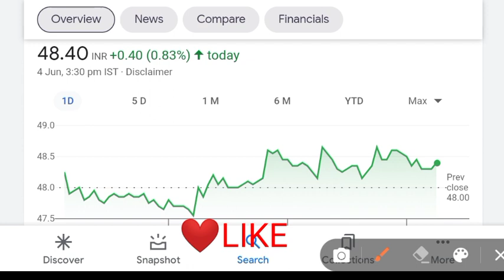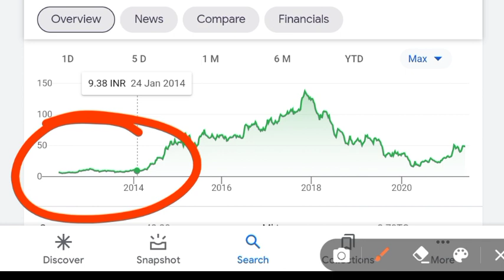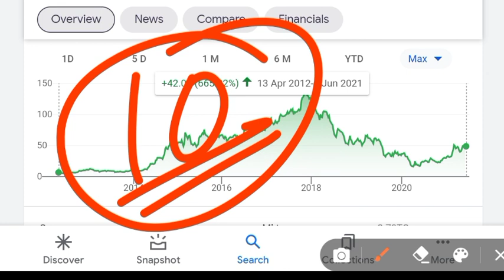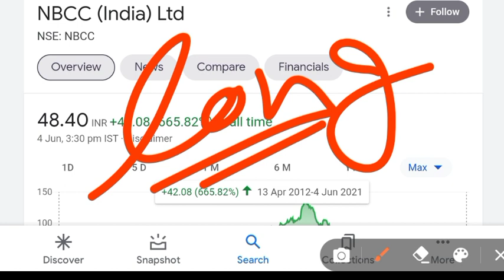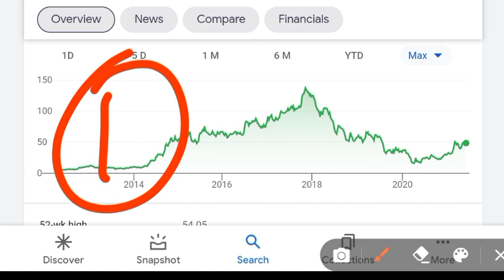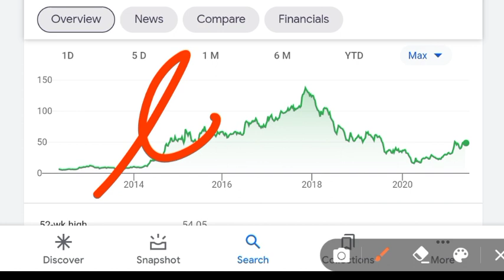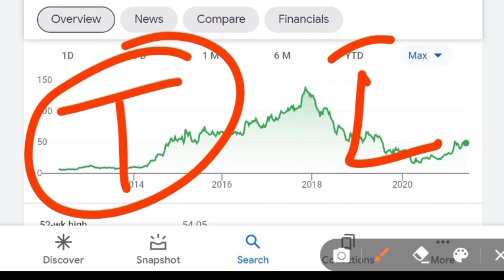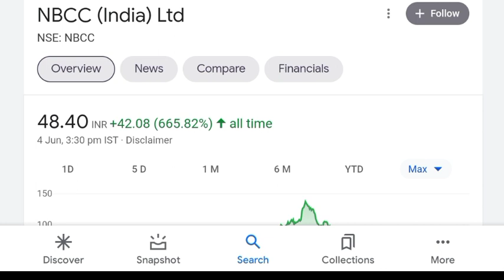NBCC SHARE LATEST NEWS | NBCC STOCK ANALYSIS | NBCC SHARE TARGET | NBCC Q4 RESULTS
nbcc share analysis | nbcc share target | nbcc share latest news today | nbcc stock analysis |

Benifits
To open an account through this link
1. Free demate & Trading account & telegram discussions group
2. Brokerage credit up to 500
3. 0% Brokerage
4. Flat 20 per order charges on f&o
5. Apply latest ipo in just 2 mint
6. open account with this link get 6 months free premium call on telegram join now
7. open account then join this link and send me screenshot

topic
nbcc share fundamental analysis,
NBCC share,
NBCC stock technical and fundamental analysis,
stock market news today,